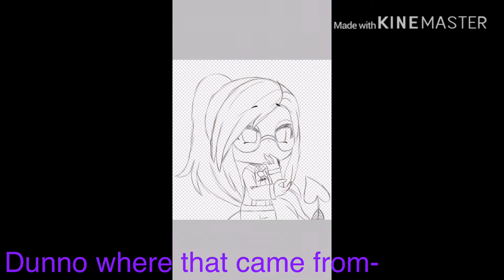Jealous but Confused Lana | Speededit #2 | Sorry for no music...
Can you figure out who this is?

Did you see her name yelled in part 9?

No?

Go back through.

                                     - Fade (Fading Side Leader)